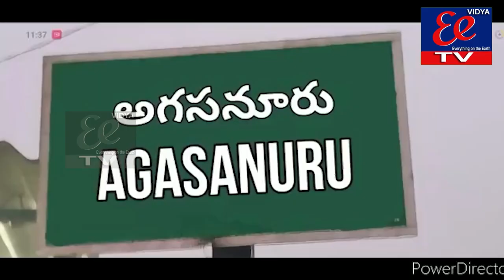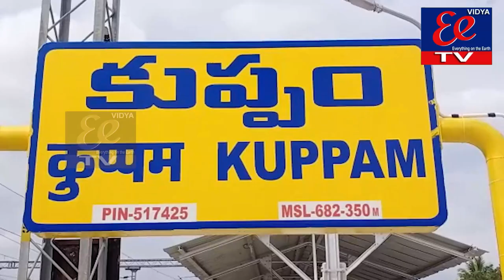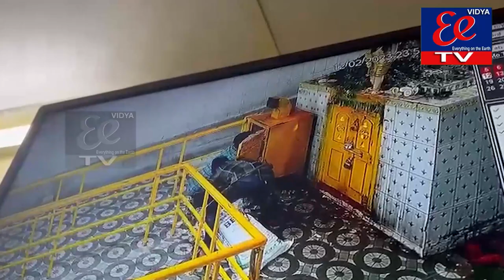NEWS BULLETIN || 14-02-2023 || EE NEWS